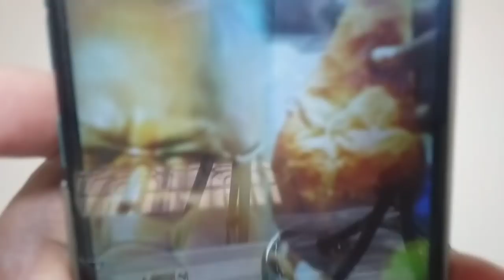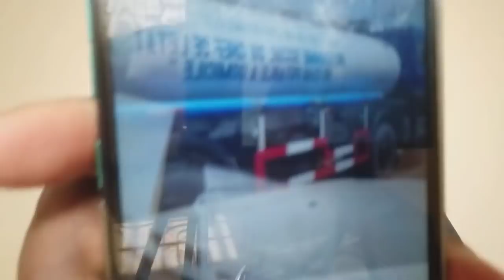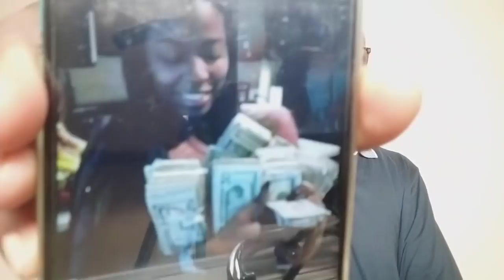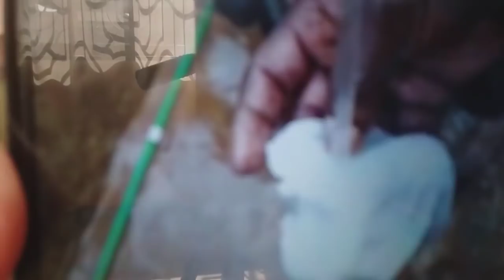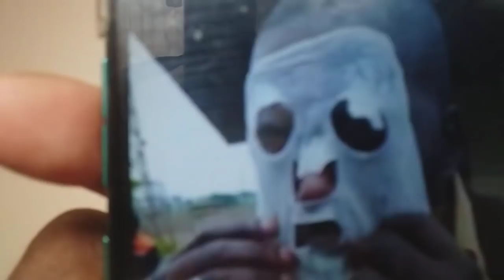15/02: LES RIDICULES DE FELIX, BLANCHISSERIE DES CRIMINELS, CITERNE D' EAU A KINSHASA !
LES RIDICULES DE FELIX, BLANCHISSERIE DES CRIMINELS, CITERNE D' EAU A KINSHASA.